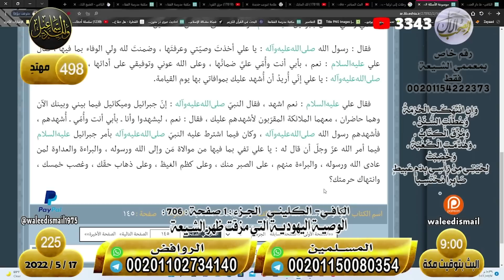وليد إسماعيل | الحلقة 225 | أسرع طريقة لتزوير الإيميلات ، شاهد بنفسك 😁😁😁